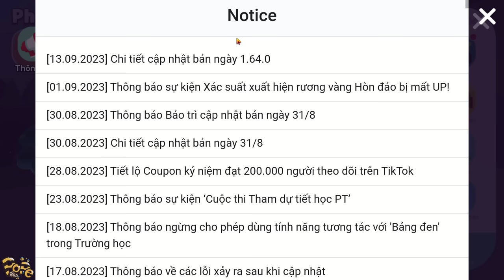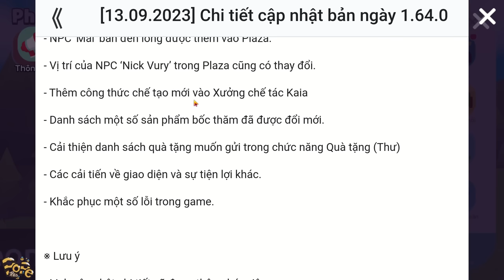Play Together | Mình Đã Leo Tháp Vô Cực Lần Đầu Được Hạng 1